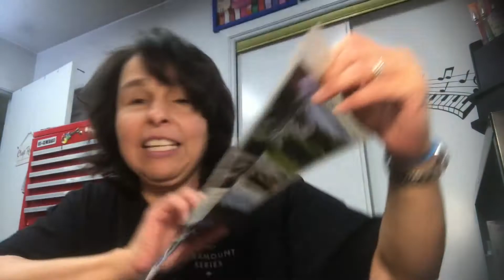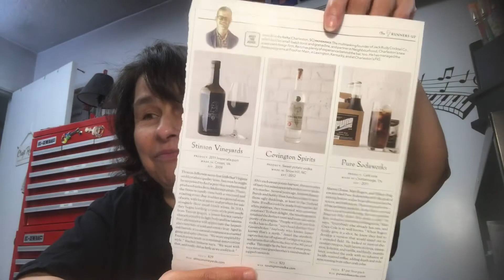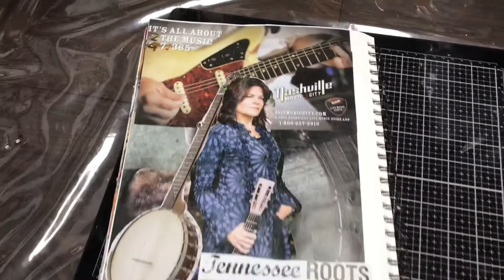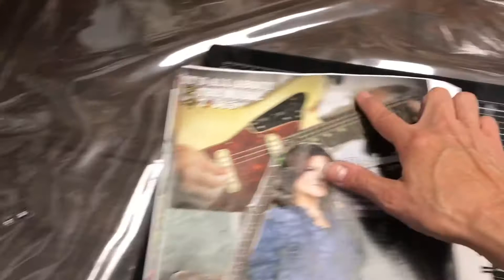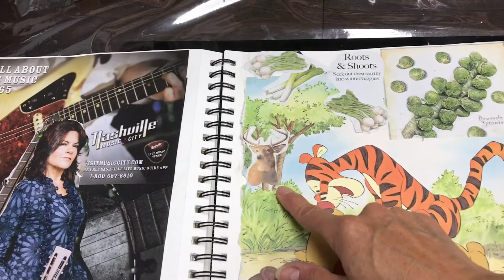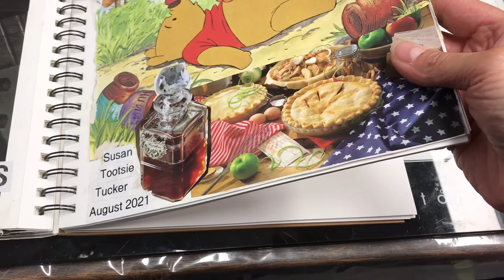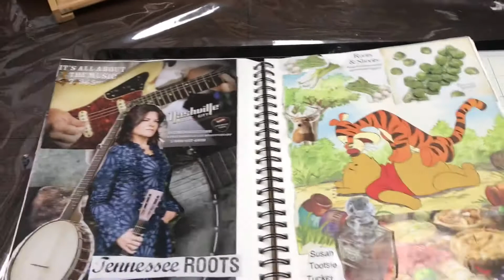swapandglue. Susan Tootsie Tucker. 8/27/21